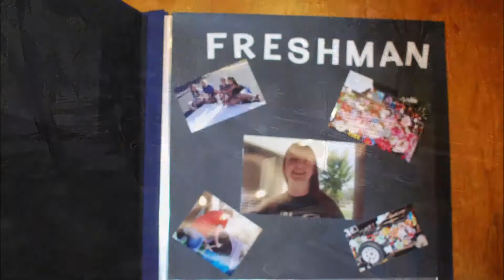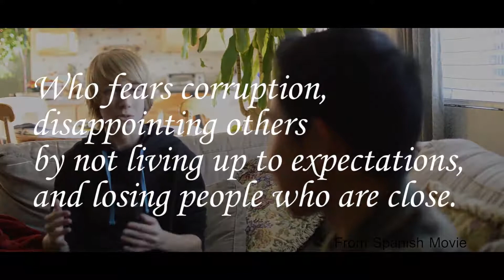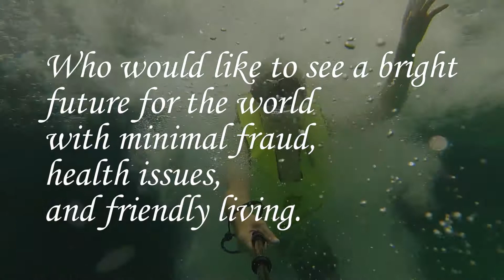Bio Poem - Bradley Schummer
AP English 11 Bio Poem 8/20/14